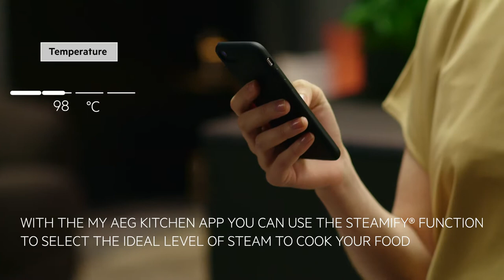Short video demonstrating the connected use cases of Steamify® through App, AEG, Connected Ovens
Cook with steam like a pro, with Steamify®. With the My AEG Kitchen App you can use the Steamify® function to select the ideal level of steam to cook your food with, so you get delicious results every time.

HMAAOV21HVA0000A